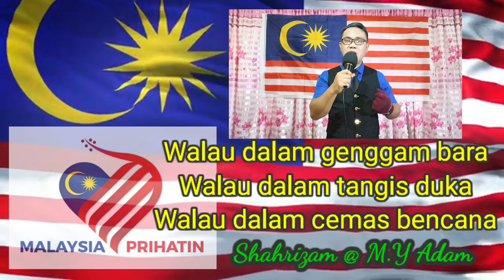SHAHRIZAM @ M Y ADAM PESERTA NO 7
Pertandingan Nyanyian Lagu Patriotik Secara Kreatif Dalam Talian "Sempena Program Penyemarakkan Nilai-Nilai Murni"

Giliran Peserta : Peserta No 7

Nama : Shahrizam @ M.Y Adam Bin Mohd Yunus

Asal : Limbang Sarawak

Lagu Pilihan : Warisan

Syarat Wajib Pilihan : Sajak

Karya : Dr. Zambry A.Kadir (Negaraku Merdeka)

Proses Undian Awam - Like, Komen dan Share akan berlangsung selama 10 hari